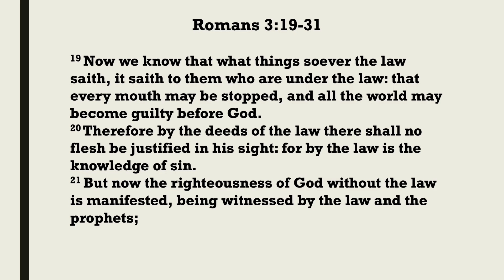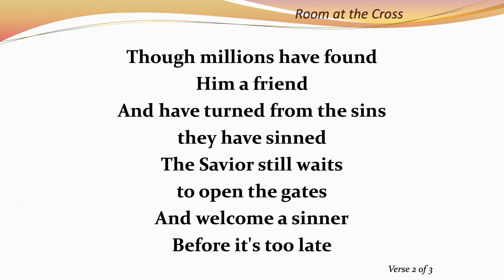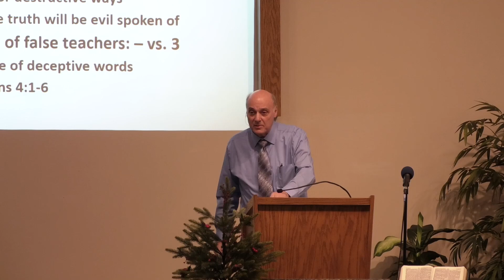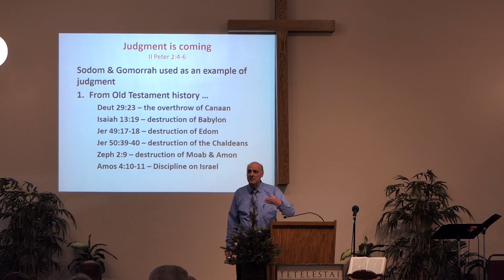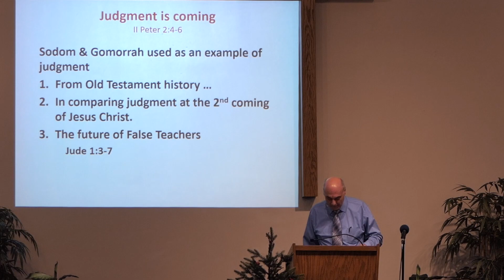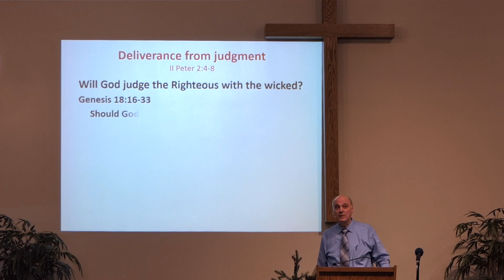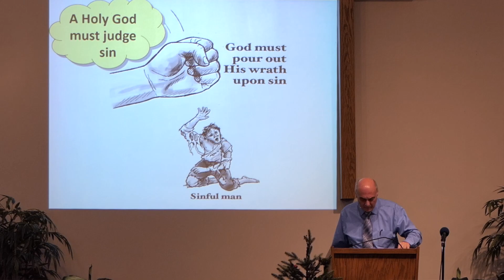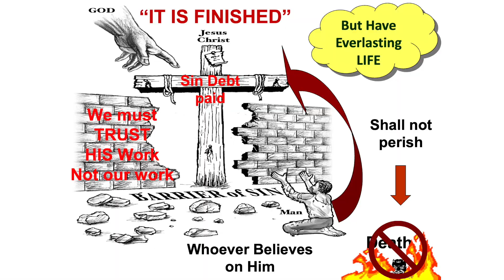December 4, 2022 - Deliverance in Judgement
Willmar Bible Church, Tom Radtke - Sunday Sermon